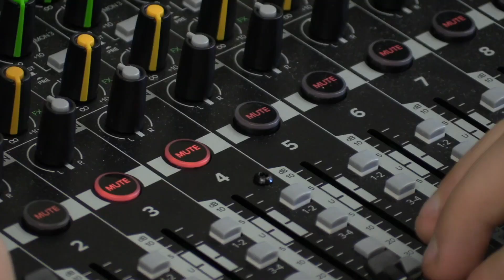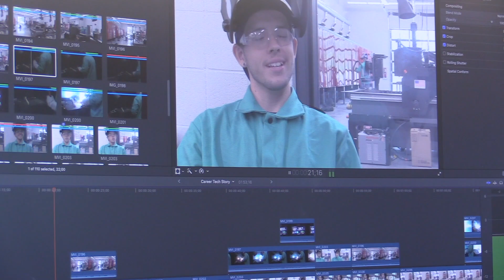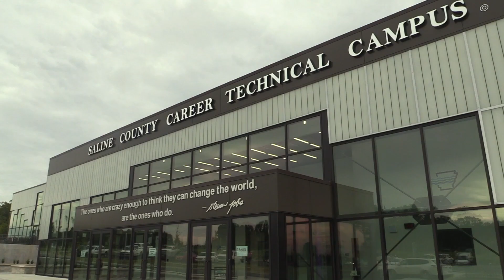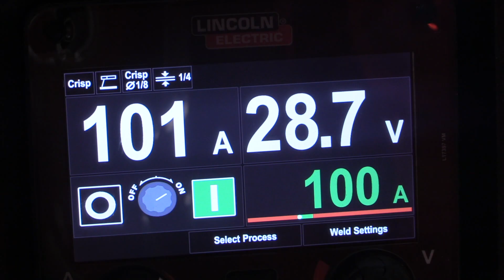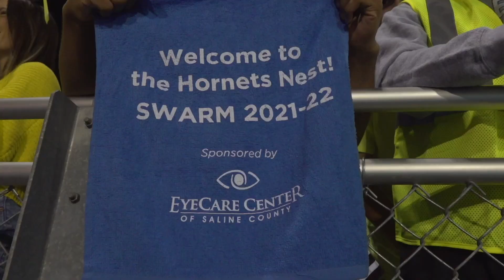The Bryant Buzz - Show 1 (2021)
The Bryant Buzz, hosted by Kylie Evans and Nevaeh Suit, is a production of the TV Production classes at Bryant High School.  On this episode Arielle Kirkley explores the Hornet Media Program, Liam Babbitt goes to Hill Farm Elementary for Hispanic Heritage Month, Portugal Diaz heads to the all-new Saline County Career and Technical Campus, and Nick Skiavo provides our first 212 report.